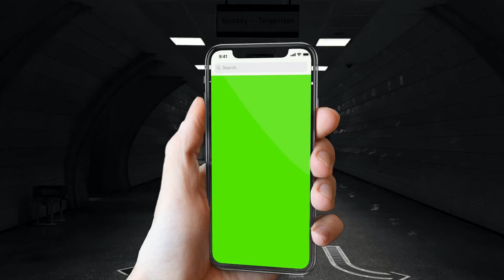i phone animation green screen 2020 vfx footage